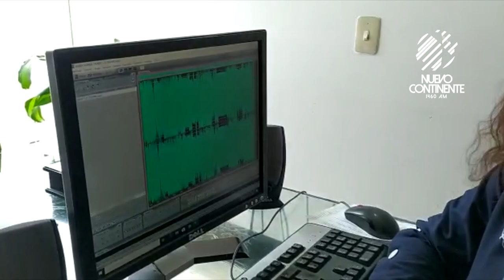Saludo del Staff de Nuevo Continente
▹Yo me quedo en casa... trabajando para usted.